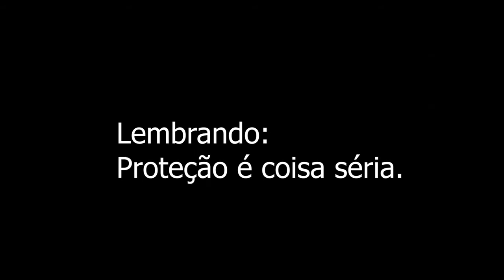Réplica ess rollbar test airsoft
Teste de dano, no óculos Réplica ESS Rollbar e bônus com óculos EPI.